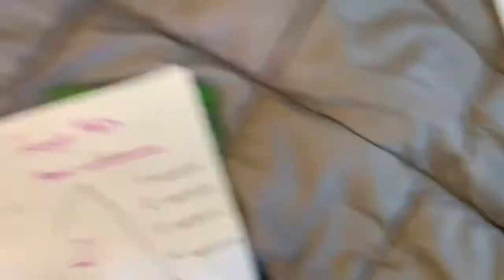S4: Super Mario Plush Episode 55: Bruce’s New Shoes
Bruce has new shoes but he got made fun of and he told his dad to buy new shoes at Footlocker. He bought new shoes and went to school with them and was not made fun of.